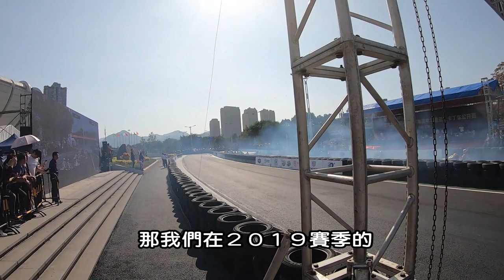決賽正式開始! 刺激到不能呼吸?! | CKC中國卡丁車嘉年華特集15